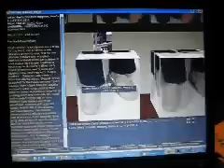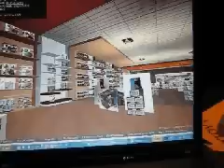Demonstration of Brookstone's 3D Store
LaSandra Brill, author of the Marketing in a Web 2.0 World blog demontrates the new Brookstone LaSandra Brill, author of the Marketing in a Web 2.0 World blog demontrates the new Brookstone 3D store.